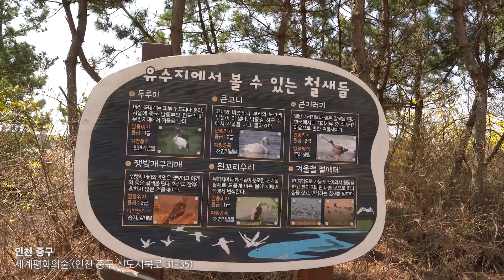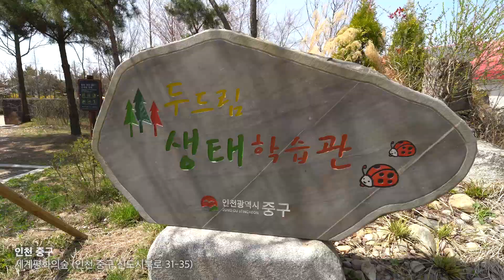[사계절이 아름다운 정원]세계평화의숲 속 랜선 꽃놀이🌸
중구 두드림톡 5월 랜선유람은,
사계절 내내 아름다운 산책길을 만날 수 있는 🌳세계평화의숲🌷입니다.
이곳의 풍경을 감상하고자 주민뿐만 아니라 많은 이들이 방문하는 곳인데요
특히나 인천에서도 벛꽃이 늦게 피는 편이라
마지막까지 살랑살랑 불어오는 분홍빛 물결을 즐길 수 있는 곳입니다.
랜선을 타고 찾아온 중구의 봄을 즐겨봐요😉

인천 중구 모바일소식지에서 다양한 소식을 만나보세요

** 해당 영상은 인천중구청 소식지 두드림톡 5월호에서 QR코드로 접속하여 만나보실 수 있습니다.